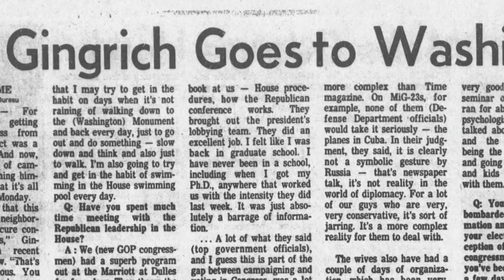Newt Gingrich on the GOP's rise in the 1990s | Fox Nation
Newt Gingrich relives the historic events that gave the Republican Party control of the House during the Clinton administration, and how their promise to the American people changed the course of politics in the 1990s.

Love this clip? Watch the full series of "Inside the Contract with America" on Fox Nation